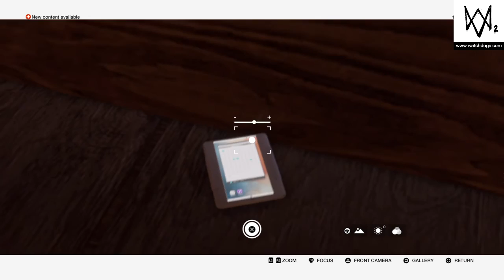WATCH DOGS® 2 Part 55